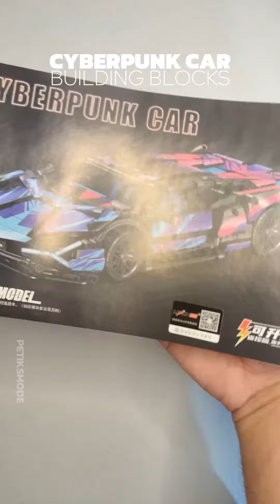CYBERPUNK CAR BUILDING BLOCKS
Watch me build this cyberpunk car with 1,280 pcs.